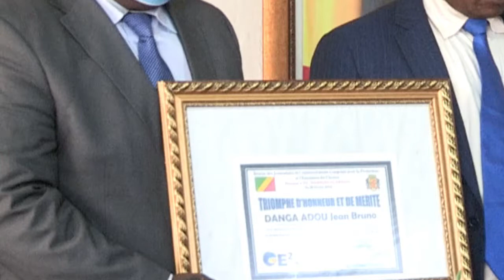PRIX DG E2C